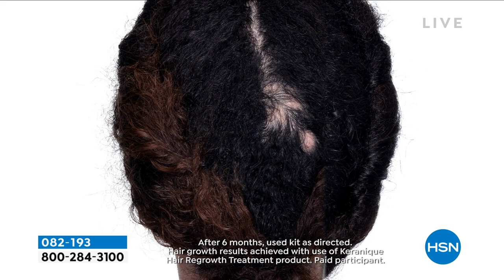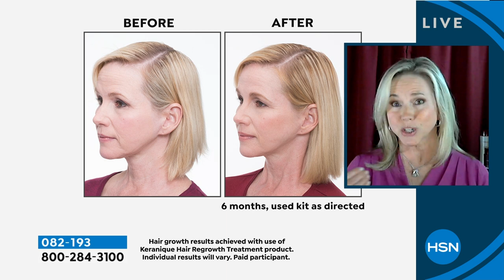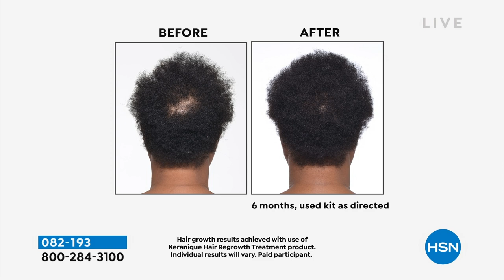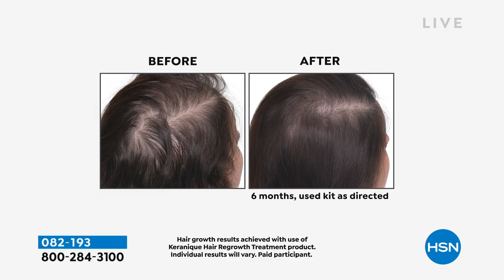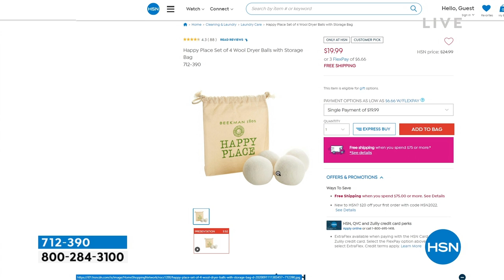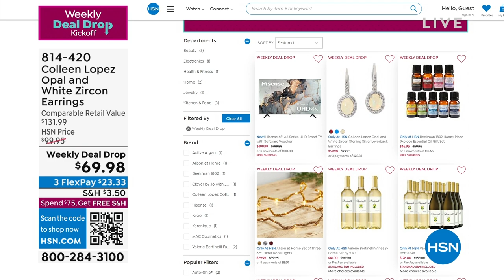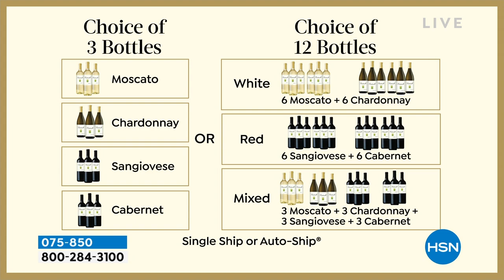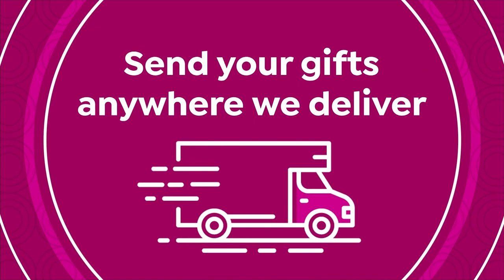HSN | Weekly Deal Drop Kick-Off 09.19.2022 - 05 PM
EVERY Monday. SEVEN new deals. SEVEN days only.